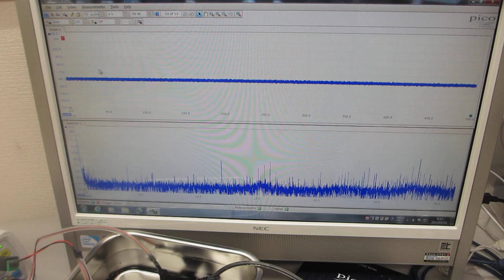超音波プローブの超音波伝搬特性を利用した、非線形現象の制御実験（超音波システム研究所）